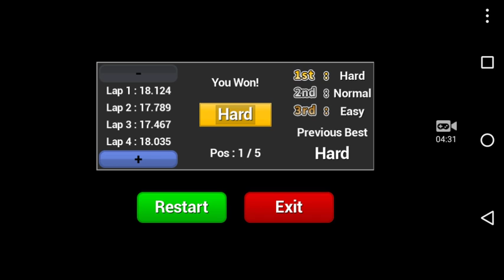Dirt racing mobile 3D street stocks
High wide